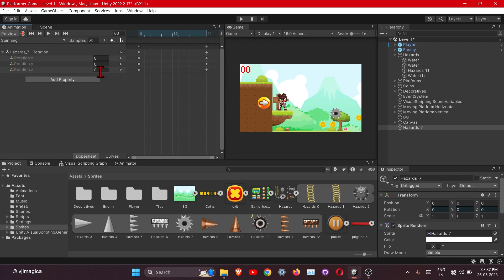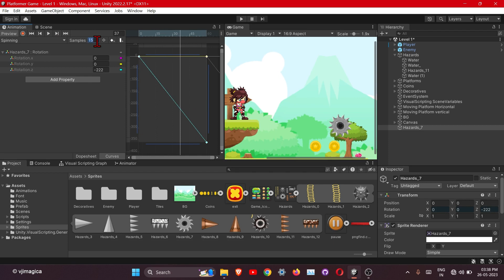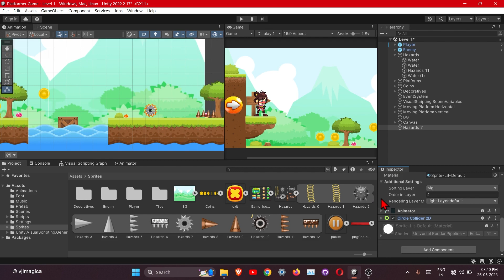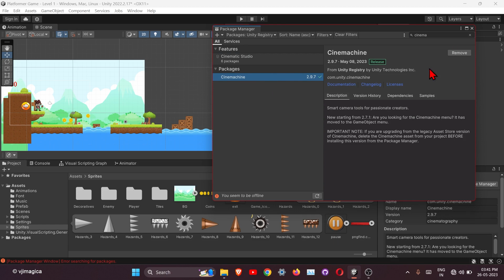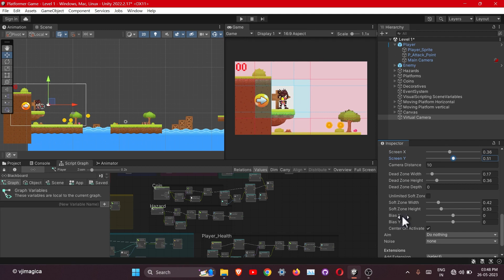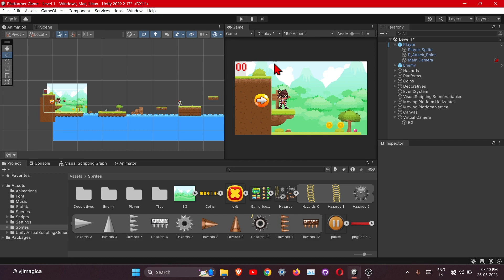Part 11 | Cinemachine Camera | Animated Hazard | Unity | Visual Scripting | VJIMAGICA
👉In this series , we will build a 2D Platformer Game in Unity.
Most interestingly we are not going to code with C# instead we will use visual scripting.💯
In this video we will see cinemachine camera and animated hazards . Animating transform properties like position, rotation, scale.